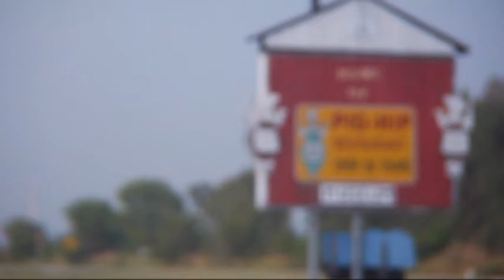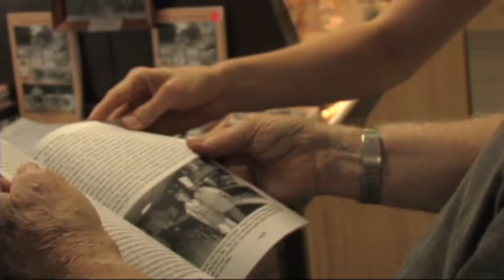Ernie Edwards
This is a mashup of excerpts of Ernie Edwards, former owner of the famed Pig Hip restaurant in Broadwell, Ill., from the "Pedal to Steel" documentary of Canadian musician Melissa McClelland's trip of Route 66 in 2006. Edwards died on April 11, 2012, at age 94.